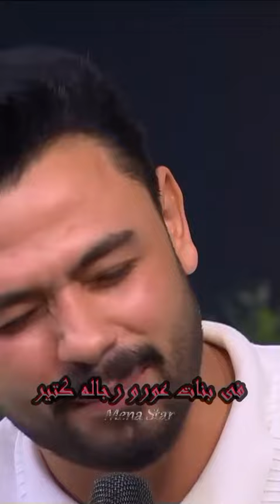واللي ماشفتوش عمري فـ وحده انها تدبح وتداوى نزيف طب لما قتلتيني ليه ماقطعتيش زوري كويس" فارس قطريه